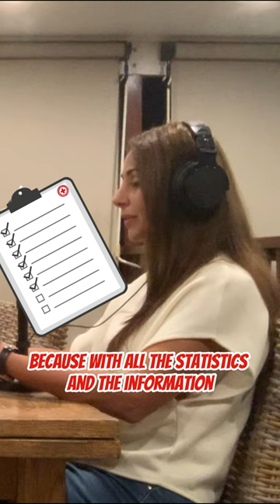Humanitarian aid during the 2020 Lebanon Beirut Explosion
From episode 86 of the @JohnnyYaps podcast, Vanessa shares her account of going to Lebanon in the aftermath of the 2020 explosion that rocked Beirut.